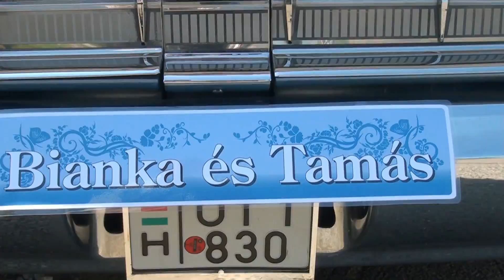Bianka és Tamás esküvője 2017. május 20.